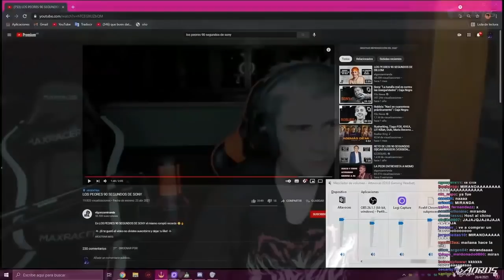LIT KILLAH EN LAS BATALLAS DE MARBELLA | MARBELLA #5 PARTE 2 | SE FORMA LA MEJOR BANDA DE MARBELLA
LIT  KILLAH(PITT OCORT) EN LAS BATALLAS DE FREESTYLE MARBELLA VS KHAN (BOGDAN EL RUSITO)

PREMIO 100 MIL DOLARES